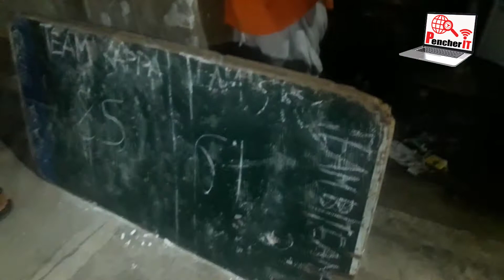BASKETBALL | CHRISTMAS LEAGUE 2019 | PencherIT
Basketball 2019 | Barangay Maningcol, Ozamiz City. Ito yong laro na nagsama-sama ang magagaling at sikat na mga manglalaro ng basketball sa Ozamiz City.

Thank you and Let's Pray na sana mawala na si COVID-19 Pandemic crisis dahil alam ko halos lahat tayo ay gusto na maging normal ang ating bansa para makabalik na tayo sa paglalaro ng basketball.